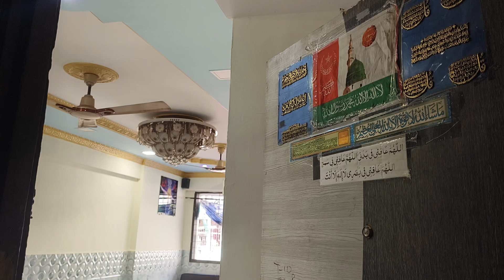2 BHK sale mein 2 floor register society shaadi Mahal Road Amrit Nagar 34 Lakh negotiable 8104649292